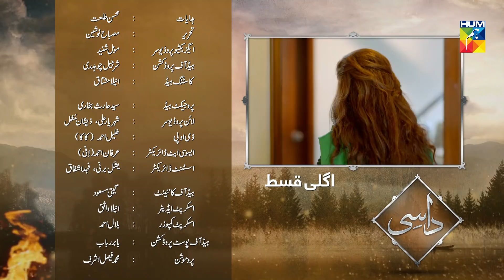Daasi Episode 16 Promo HUM TV Drama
Daasi Episode 16 Promo HD Full Official video - 23 December at Hum TV official YouTube channel.

Daasi latest Episode 16 Promo Full HD - Daasi is a latest drama serial by Hum TV and HUM TV Dramas are well-known for its quality in Pakistani Drama & Entertainment production. Today Hum TV is broadcasting the Episode 16 Promo of Daasi. Daasi Episode 16 Promo Full in HD Quality 23 December 2019 at Hum TV official YouTube channel. Enjoy official Hum TV Drama with best dramatic scene, sound and surprise.

Moomal Entertainment &  MD Productions presents "Daasi" on HUM TV.

Starring
Mawra Hocane, Adeel Hussain, Faryal Mehmood, Adnan Jaffar, Kamran Jillani, Hina Bayat, Naima Butt & Others.

Directed By
Mohsin Talat

Written By
Misbah Nausheen